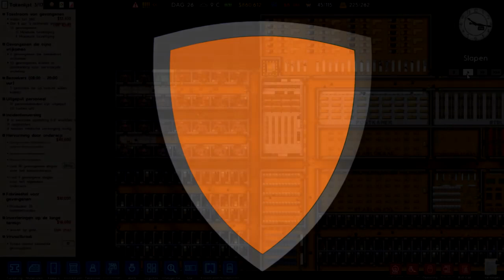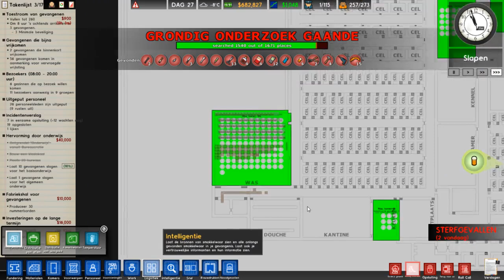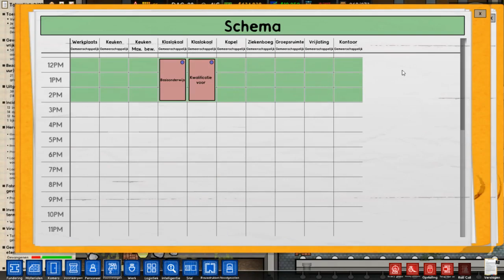Brand en explosies! Prison Architect